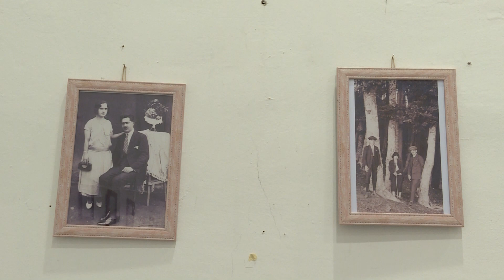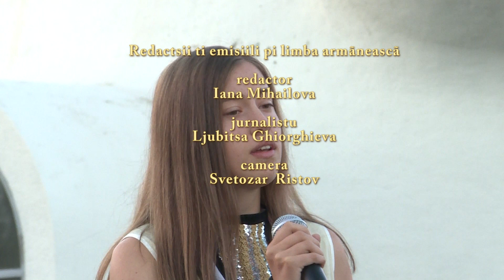SCANTEAU DZALILI A CULTURALJEI ARMANEASCA CRUSHUVA 2020